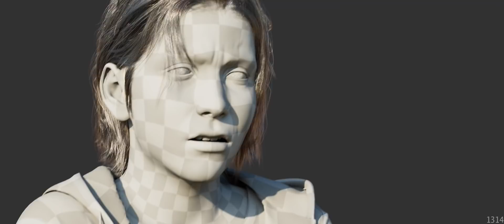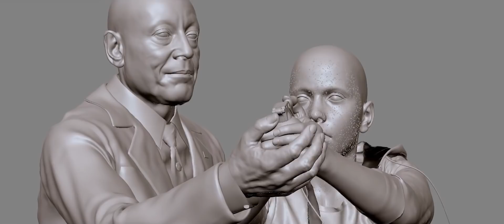Behind the Scene - Far Cry 6 Trailer by Unit Image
Check out this Amazing Behind the Scene "Far Cry 6 Trailer" by the talented team at Unit Image.

CLIENT: UBISOFT
DIRECTOR & PRODUCTION STUDIO: UNIT IMAGE

Far Cry 6 trailer Behind the Scene

The video starts out with the opening of the Far Cry 6 trailer showing Antón Castillo played by Giancarlo Esposito of Breaking Bad and The Mandalorian, lighting up a cigar which then moves to Esposito in real life doing the same movements in motion capture.

Unit Image is a 3D animation studio that is fluent in full CGI and special effects for game trailers, commercials, and even movies. The team is very passionate about their craft, and that is shown with the latest inside look at what Far Cry 6 has to offer.

A new Far Cry 6 is on the horizon, and while delayed due to COVID-19, that doesn't stop fans of the franchise from wanting to learn more about the upcoming adventure. With the main villain being played by Giancarlo Esposito (The Mandalorian, Breaking Bad), there's a lot of reason to be hyped up. While we don't have a new trailer, per see, the folks over at Unit Image recently shared a special behind-the-scenes look at what it takes to bring Far Cry 6 to life.

As seen in the video above, we get to see Esposito in action as Anton Castillo, both as the character and in full mo-cap (motion-capture). When Far Cry 6 first made its grand debut, the trailer was nothing short of stunning in all of its CGI glory. From the vibrantly colors of the in-game world to the stunning detail of each character shown, Far Cry 6 looks like a phenomenal next step for the Ubisoft series. And that's ignoring all of the Vaas prequel fan theories out there with the child.

While not the trailer may are probably hoping for, this fresh look at Far Cry 6 is interesting when looking at what happens before a game ships. There is so much that goes into game creation, so much that is overlooked, that even the tiniest of glimpses can be absolutely fascinating.

We don't have a new release date at this time since it was delayed from its original February 18, 2021 launch date. It can launch anytime between May 2021 through March 2022, according to the most recent update. That being said, it is currently in development for PlayStation 5, Xbox Series X/S, PlayStation 4, Xbox One, PC, Google Stadia, and Amazon Luna.

Behind the Scene Far Cry 6

Behind the Scene Far Cry 6 Trailer